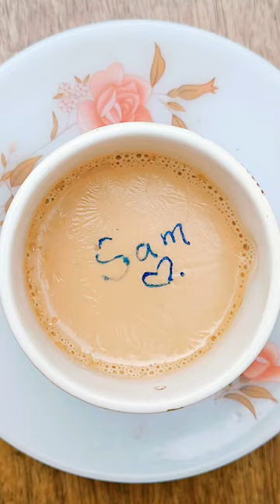For all Sam 😎 Tea ☕ art 🎨